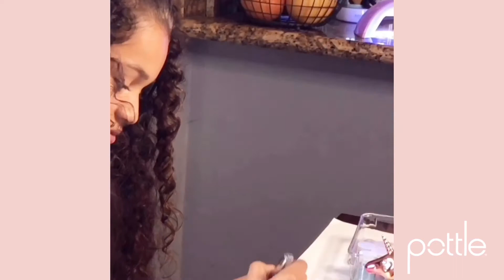The Autumn Mix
Watch Autumn make her own nail color in the Pottle.